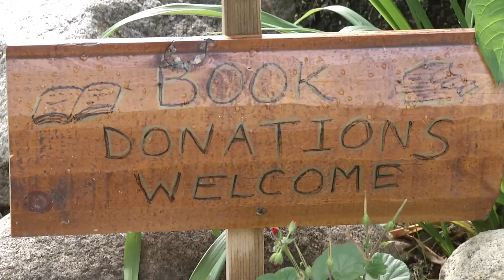Valley Leadership Institute Class 37 Group Project Teasers